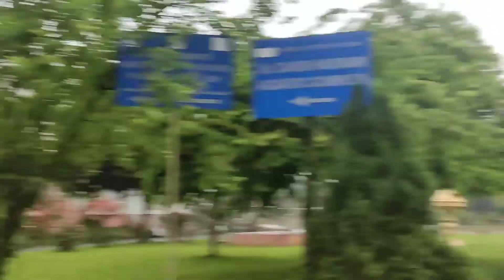Guwahati Thagna fwibai 🤟😍// Indira Gandhi Athletic stadium ao Football trial jadwg mwn⚽🏃🏻‍♂️Vlog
Mr. Prakash Boro